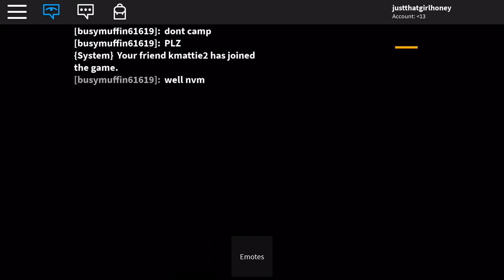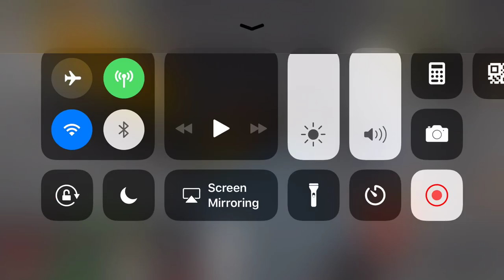Let’s play roblox